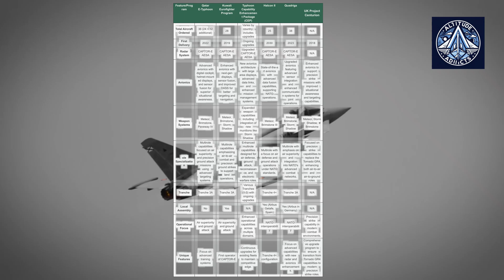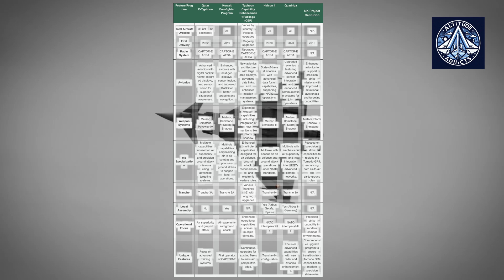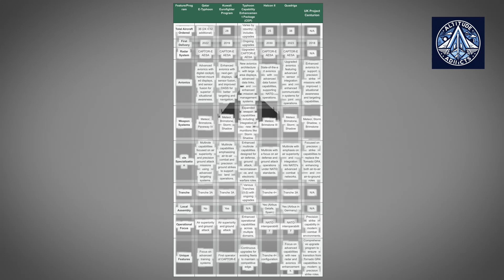Every Country's Eurofighter is Different - Here's Why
The Eurofighter Typhoon is undergoing continuous modernization across different operating nations to maintain air superiority and counter emerging threats. Each country's upgrade program is uniquely tailored to their specific needs, budgets, and strategic objectives.

Qatar's E-Typhoon program stands out as potentially the most advanced, featuring substantial customization beyond the standard Tranche 4 configuration, though specific details remain classified. Kuwait is set to become the first operator of the advanced CAPTOR-E radar system, marking a significant technological milestone.

Germany focuses on self-protection systems and integration of advanced radar systems, while preparing for Tornado fleet replacement. Italy emphasizes sophisticated avionics and weapon systems for enhanced air-to-air and air-to-ground capabilities. Spain's Halcon II program aims to replace F-18s with advanced Eurofighters, and the UK's Project Centurion continues to enhance mission systems and armaments.

Key technological developments across all programs include:
- Advanced sensor integration (CAPTOR-E AESA radar, ESM, IRST)
- Enhanced electronic warfare capabilities
- Improved weapons compatibility
- Advanced data fusion and networking capabilities

While Qatar currently leads in technological advancement, the landscape is dynamic, with programs like German Quadriga and ongoing CEP enhancements continuously pushing boundaries. Each nation's upgrade path reflects their unique regional security challenges and military objectives.